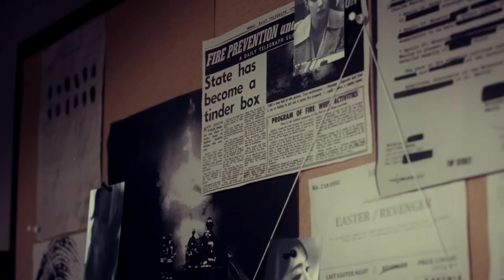Secret Between Us - Trailer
Maybe love isn't everything